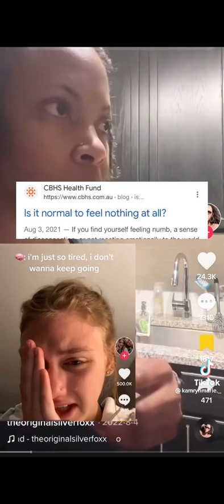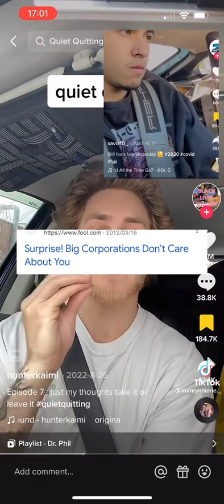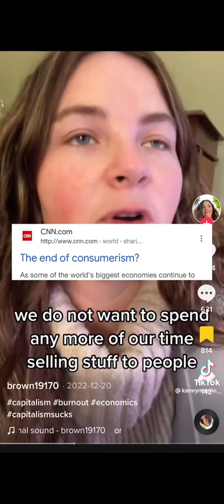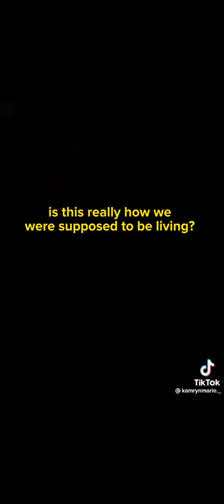Is this how we’re supposed to live?